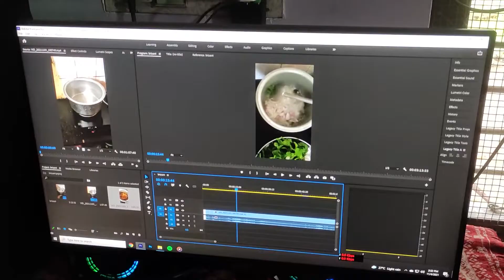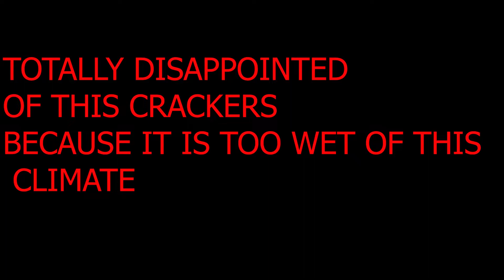Diwali Celebration With Family😍| Full Fun Guranteed😂😂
A very happy and delightful Diwali guys..I hope you watch this full video